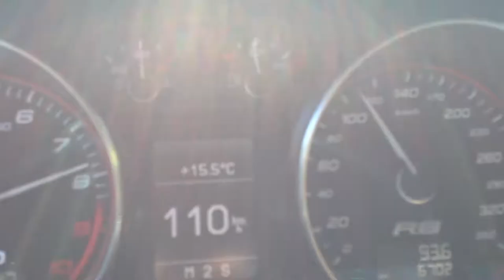Audi R8 V10 Acceleration & Sound #2